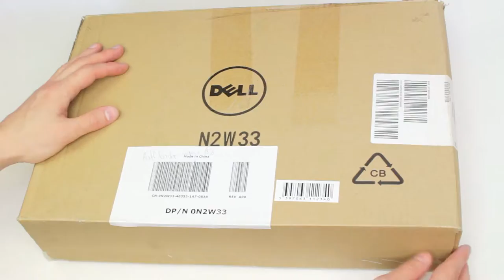Dell Half Day Toploader 15.6 - Обзор сумки для ноутбука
Обзор сумки для ноутбука от компании DELL под названием Half Day Toploader для ноутбуков до 15.6 дюймов. Сумка выполнена из хлопчатой ткани древесно угольного цвета с черными вставками.